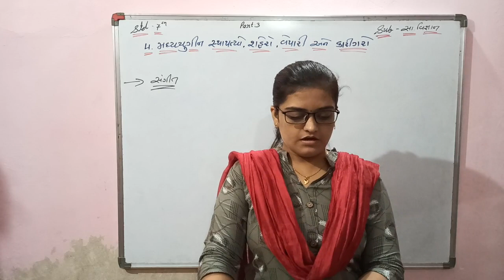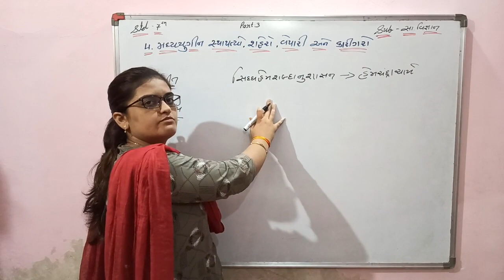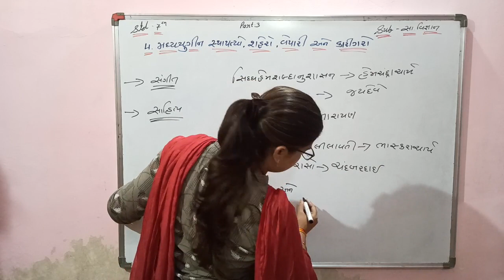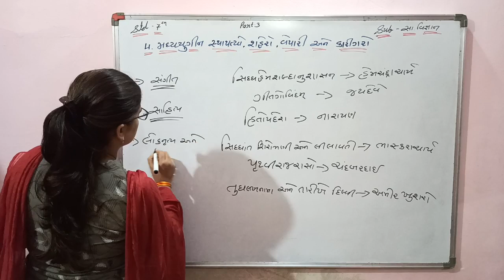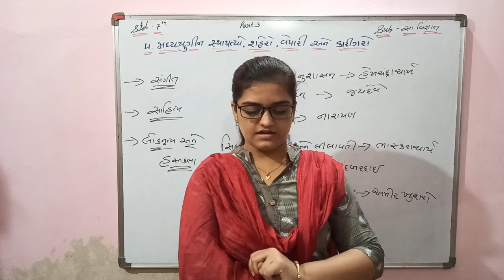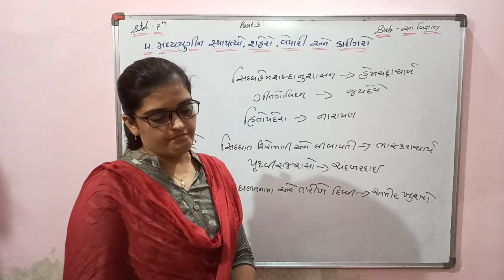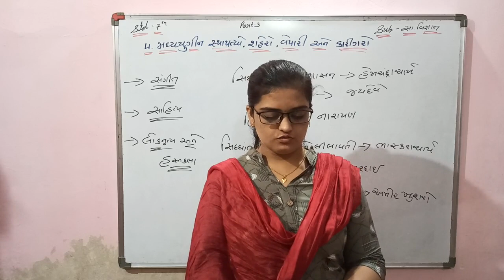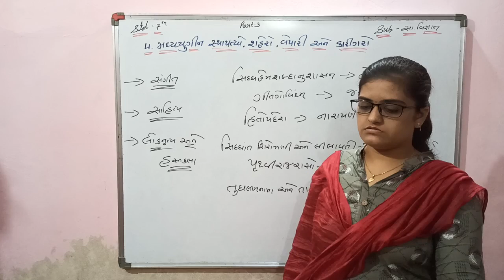Social Science | Standard 07 (GSEB) | CHAPTER 04 - PART 03 | Gujarat Secondary Education Tutorial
Priyamam | Social Science Tutorial | Standard 07 - Chapter 04 - Madhya Yugin sthapatyo, sahero, vepari ane karigaro -  Lecture PART 03 | Gujarat Secondary Education Board online video Tutorial